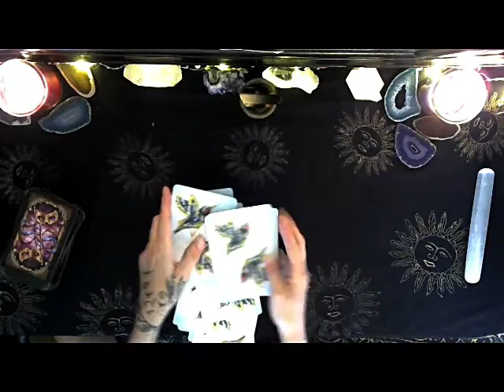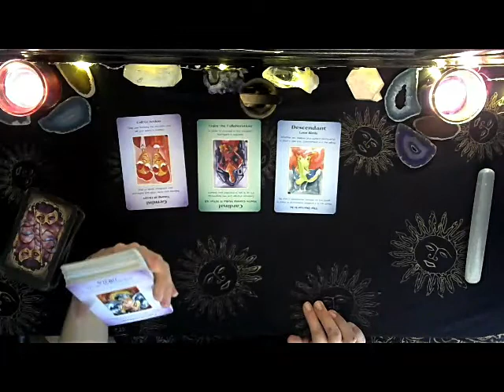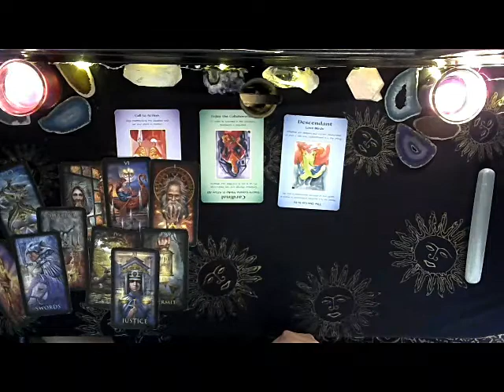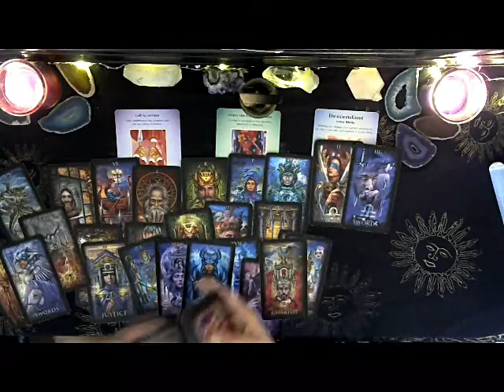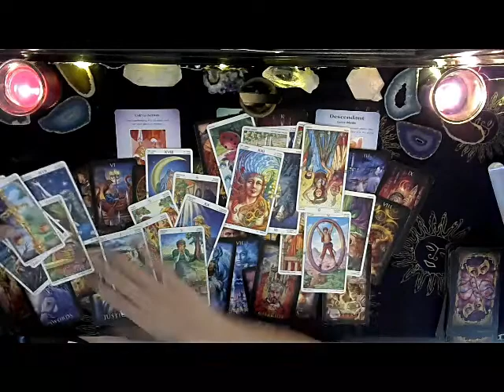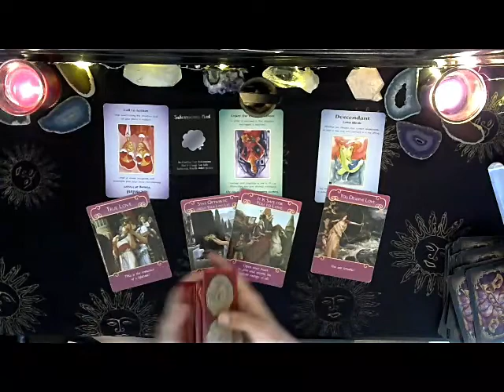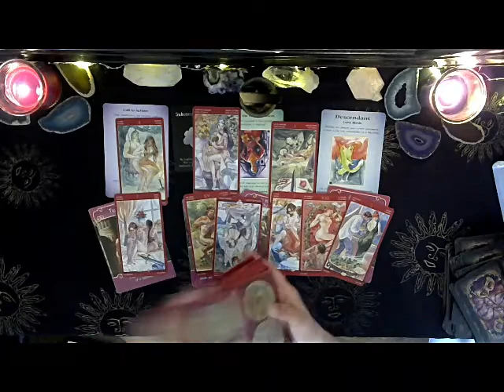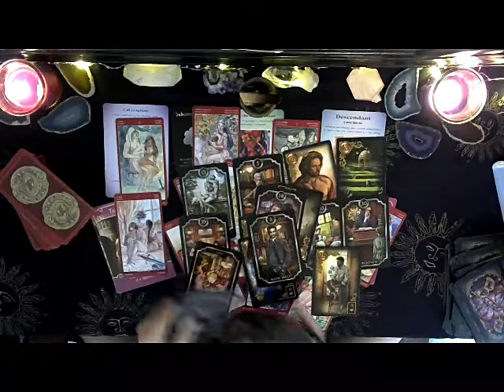'LOVE BIRDS TAKE ACTION'💞WORKING TOGETHING IN LOVE'💕 FULL MOON TIMELESS 2020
🌜AMAZON WISH LIST (ORACLE & TAROT CARDS)🌛

AMAZON  LINK💛I GET A SMALL PERCENTAGE WHEN YOU USE MY  LINK💛